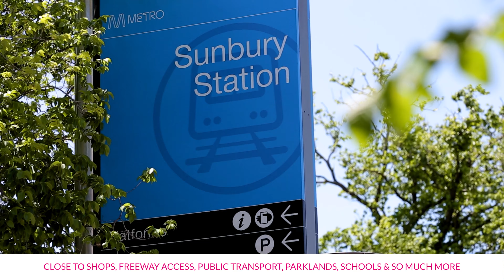8 179 Mitchells Lane, Sunbury